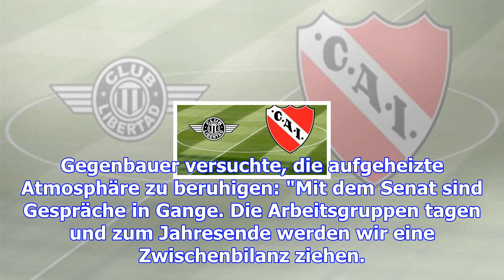Bundesliga: neuer ärger für hertha bsc im streit um stadion